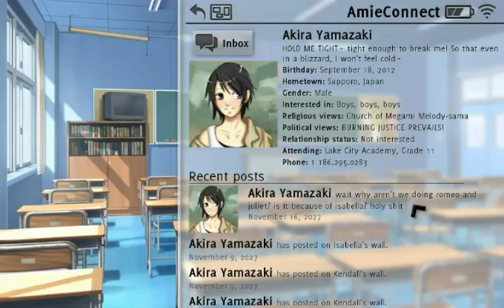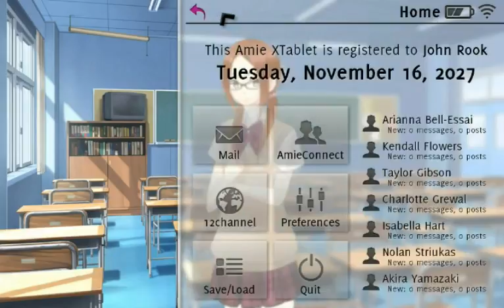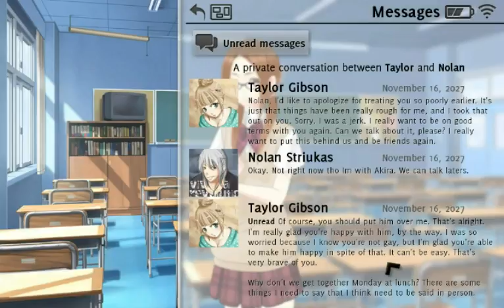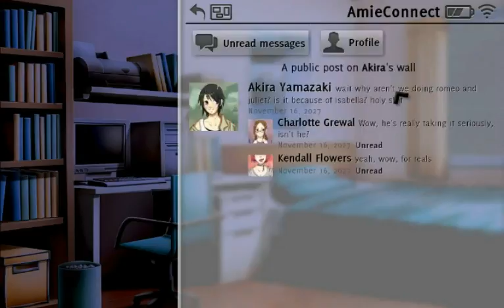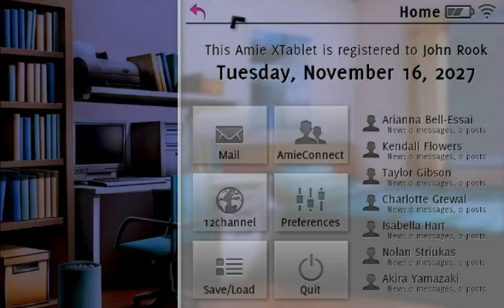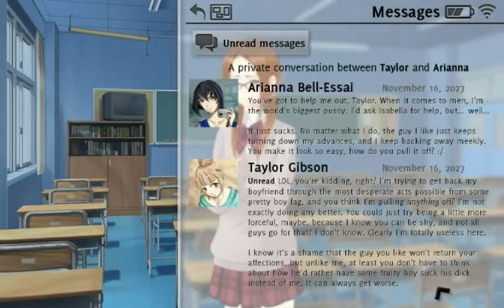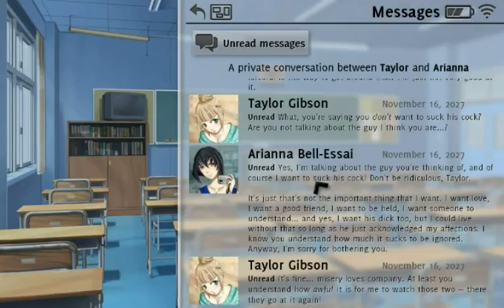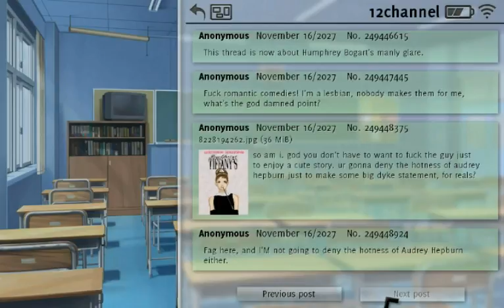[Sorry Babe] Part 5: Break Out Of Your Shell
This time, we help Charlotte's problem... which seems kind of super tiny and not-at-all-problem-ish, compared to the previous stuff.